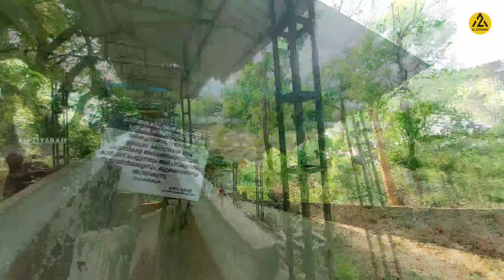പ്രശസ്തമായ മൂന്നാക്കൽ പള്ളിയുടെ വിശേഷങ്ങൾ കാണാം|Vlog#163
പ്രശസ്തമായ മൂന്നാക്കൽ പള്ളിയുടെ വിശേഷങ്ങൾ കാണാം
Moonnakkal palli